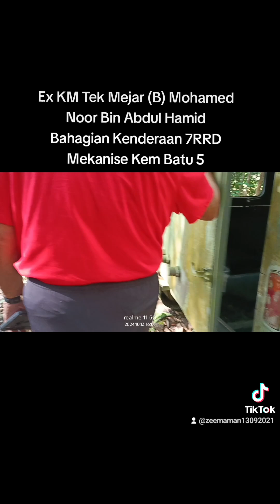Jalan-jalan Keluarga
Survival Village Camp 7RRD Kem Batu 5